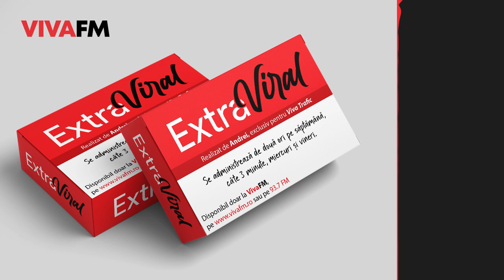Extraviral cu Andrei Tetiva - 26 aprilie 2023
🔜Pe locuri, fiți gata, EXTRAVIRAL!
"Ciucă și Ciolacu la vreme de coasă."

🛑Pe Andrei Tetiva îl ascultați în fiecare miercuri și vineri, pe toate frecvențele VIVA!